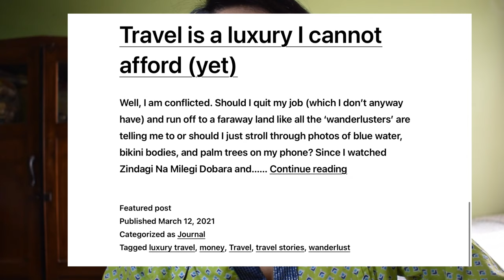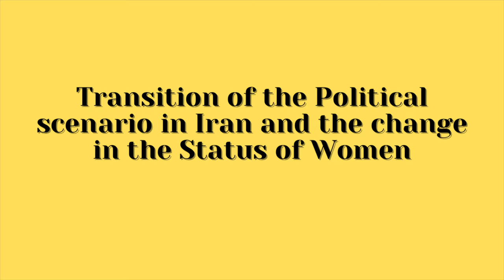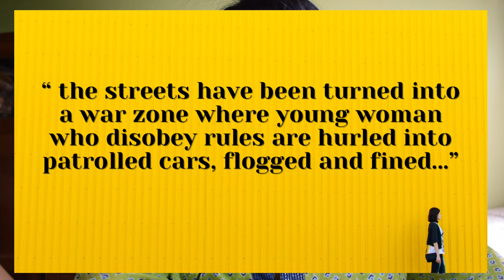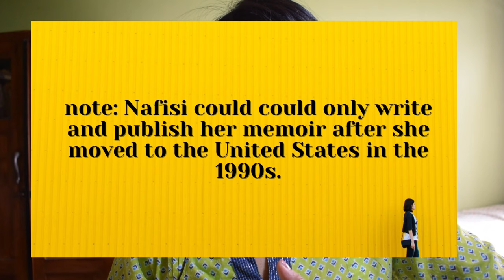Reading Lolita in Tehran | WOMEN WHO INSPIRE- Episode 3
In today’s episode of Women Who Inspire I discuss ‘Reading Lolita in Tehran: A Memoir in Books by Azar Nafisi. This is a beautiful memoir depicting the lives of women in war-torn Iran, not of the past but of the very present. I discuss the status of women in Iran, the role of religion in the submission of women, and writing and education as a way for women to emancipation.

Chapters:
0:00 Introduction
3:23 Political Transition in Iran
6:31 Relationship with students
9:45 Oppression

I make videos about Literature, Self Improvement, and Inner Personal growth. Join me on this journey of Self-discovery, mindfulness, and growth.

(Bi-weekly publications- Book Feelings and Journal)